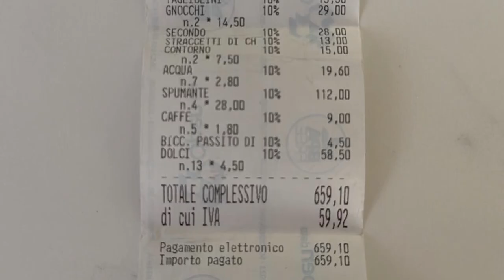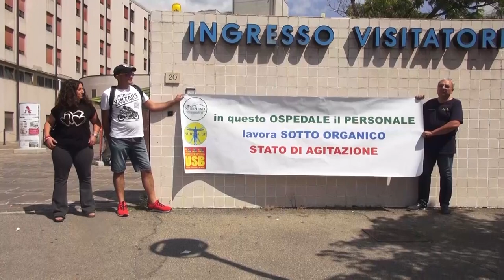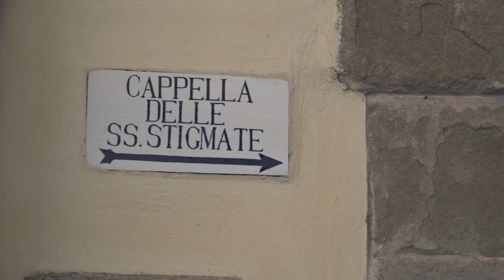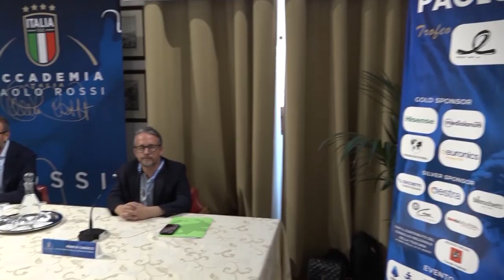Cronaca Aretina del 27/08/2024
sommario

In A1 con 34 chili di hashish nascosti in valigia: arrestati due giovani di 19 e 20 anni

Ristorante aretino fa pagare 58 euro per il taglio della torta: scoppia la polemica sui social

Maltempo, codice giallo per temporali forti nel centro-sud della Toscana

A Pieve Santo Stefano il Tevere torna in forma per Palio dei Lumi, intervento del CB 2 Alto Valdarno

Giostra del Saracino: torna il Piano Sicurezza messo a punto dalla Asl Toscana Sud Est

Presentata la terza edizione del Memorial Paolo Rossi: più di 500 giovani atleti giocheranno nel ricordo di Pablito